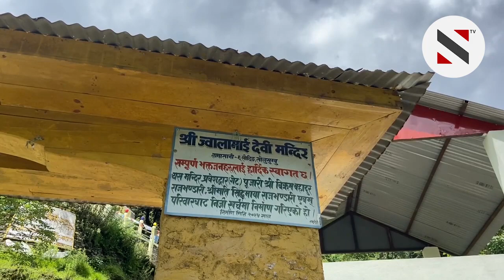ज्वालामाई देवीको महिमा, बुझौँ न Jwalamai Devi